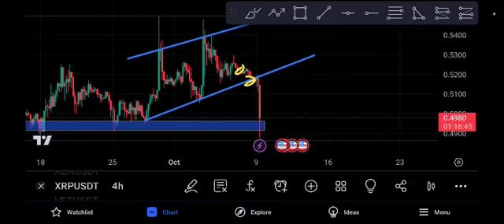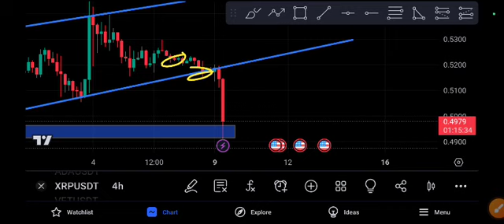XRP Next Target XRP RIPPLE Price Prediction